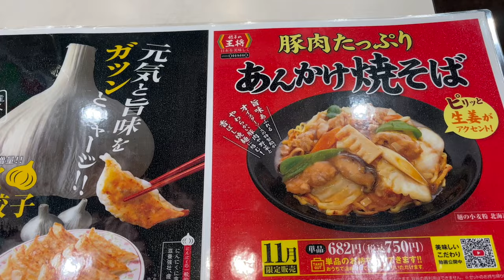【餃子の王将】No.40 11月限定商品 豚肉たっぷりな あんかけ焼きそば ＃1540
餃子の王将八千代店で11月限定商品の豚肉たっぷりのあんかけ焼そばを頂いて来ました。